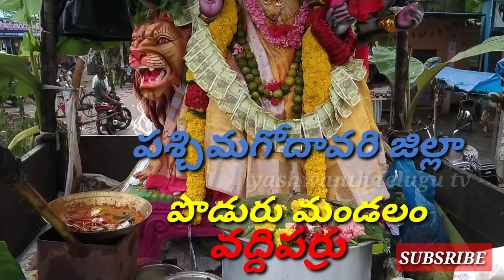palleturikolatamdasaranimanjam దసరా ఉత్సవాలలో పల్లెటూరి కోలాటం అమ్మవారి నిమార్జనం వద్దిపర్రు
Palleturimuralikolatam పల్లెటూరి మురళి కోలాటం కర్రల భజన దసరా హంగామా

Pedamallamsrimachenamma శ్రీ మాచేనమ్మ అమ్మవారు 400 సంవత్సరల చరిత్ర పెదమల్లం అచంట మండలం

Yashwanthtelugutv గులాబ్ తుఫాను ఎఫెక్ట్ భారిగా పంట నష్టం

vanamiroyyalu టైగర్ తిరిగివస్తోంది రొయ్యల చెరువులు

kakaraparru ఆ ఊరులో పువ్వులు బాగున్నారా అండి పలకరిస్తూ వుంటాయి అదే కాకరపర్రు

Chiranjivimogalthurkota మొగల్తూరు రాజా వారి కోట మెగాస్టార్ చిరంజీవి గారి ఇల్లు

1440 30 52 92 Sep212021 Siddanthammanchurya సిద్ధాంతం వెజ్ మంచుర్యా రుచులు చూదము రండీ

lakshmipalemsoramgam పశ్చిమగోదావరి జిల్లాలో లక్ష్మీపాలెం రహస్య సొరంగం

narasapuramgodavariandalu నరసాపురం గోదావరి అందాలు నరసాపురం చరిత్ర

chinchinadachikenpakodi ఫేమస్ చించినడ చికెన్ పకోడీ గోదావరి నది అందాలు

Nepalvimanapryanam అందమైన నేపాల్ పర్వతాలు

Anthrvedibich అంతర్వేది బీచ్ లో అన్న చెల్లి గట్టు దగ్గర దూరం గా వెల్లి పోయిన సముద్రం

YSRJALAKALA వైస్సార్ జలకళ